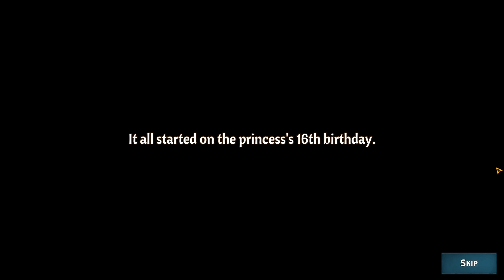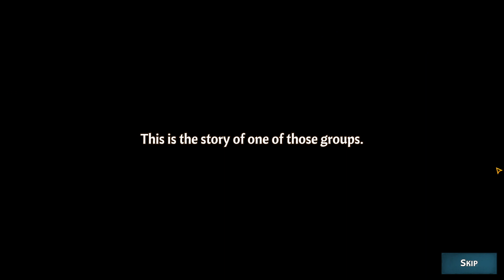The quest to find a simple yet unboring game.